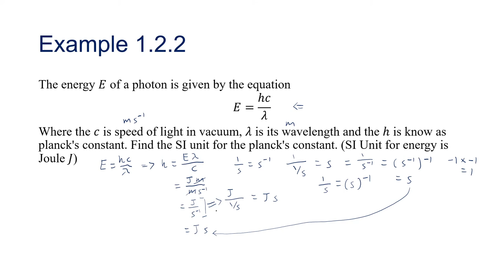1.2.1 Example 1.2.2 Find the SI unit for planck's constant | STPM Physics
Find the SI unit for planck's constant from E=hc/lamda using  Dimensional Analysis